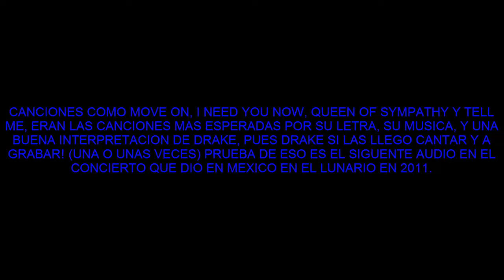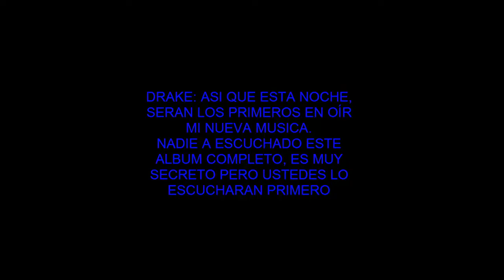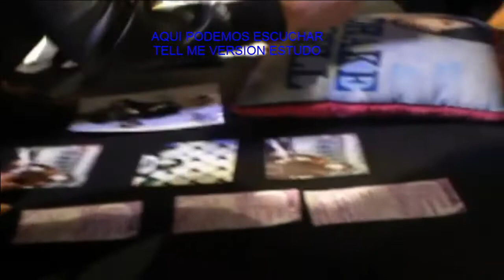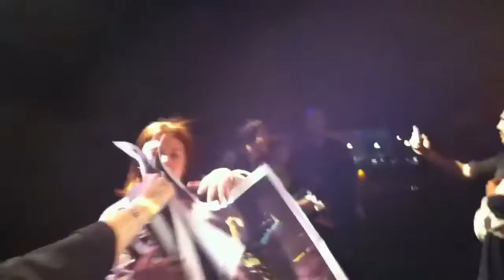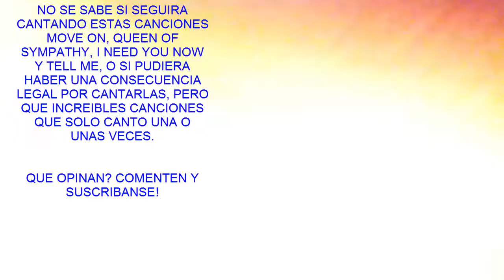Drake Bell que paso con las canciones Tell Me, Move On, Queen of Sympathy, I Need you Now ??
Drake Bell que paso con las canciones Tell Me, Move On, Queen of Sympathy, I Need you Now... Nueva Demanda?

En México se le pregunto sobre John Fields.

¿Cuál fue tu experiencia con el productor John Fields, quien ha trabajado con estrellas juveniles como Miley Cyrus y los Jonas Brothers?

Drake: Trabajar con John Fields estuvo estupendo. La razón por la que quería trabajar con el es que sus influencias se parecen mucho a las mías. Ha trabajado con tantos artistas importantes a lo largo de los años, como Andy Sturmer, Roger Manning, y toda esa gente. A nivel musical, tenemos un poco la misma onda y se me antojaba mucho trabajar con el, alguna de las cosas que hizo con los Jonas Brothers estuvieron padres, también con Demi Lovato, y me dieron ganas de conocerlo, nos juntamos, pasamos tiempo juntos y nos llevamos bien, y creo que hicimos buen trabajo.